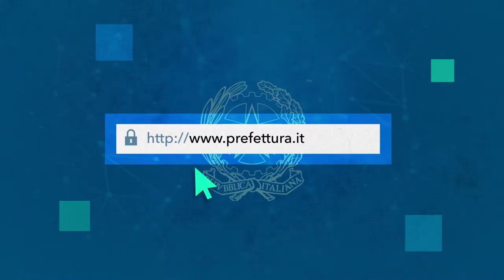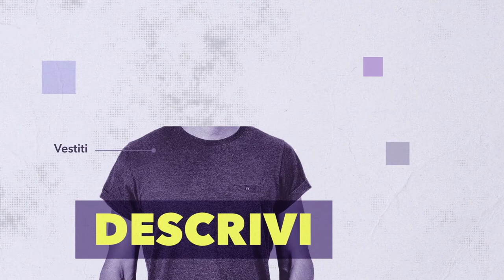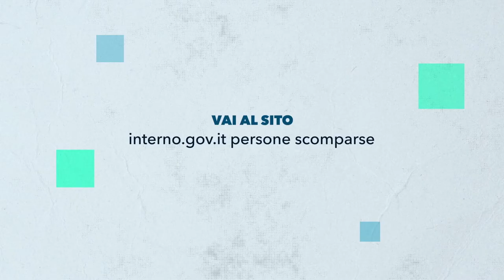Persone scomparse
A cura del Commissario straordinario del Governo per le persone scomparse, in collaborazione con il Dipartimento per l’Informazione e l’Editoria della Presidenza del Consiglio dei ministri